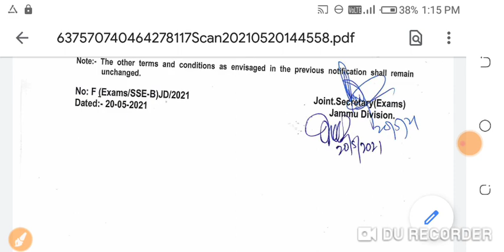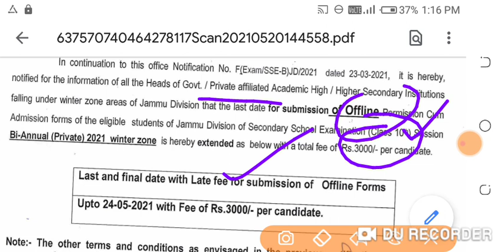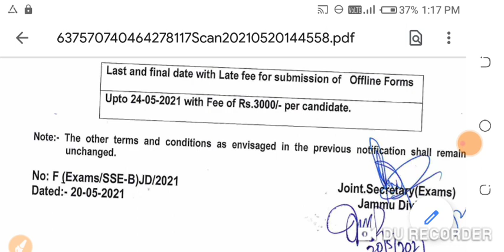jkbose today offical notification|jkbose today update|jkbose today news |jkbose exam update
jkbose today offical notification for exam